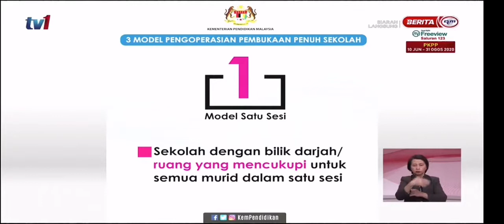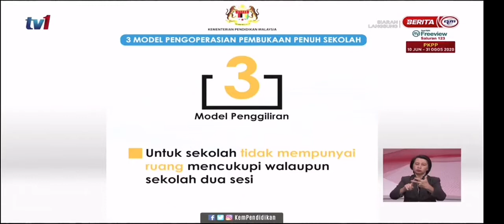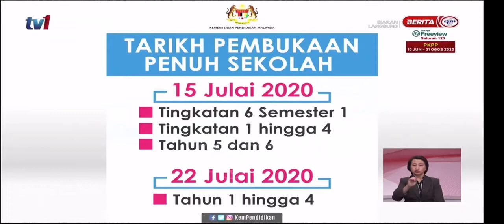Sidang Media Khas Menteri Pendidikan 1 Julai 2020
Pengumuman tarikh pembukaan penuh Sekolah serta SOP Sekolah Pasca PKPP Covid19